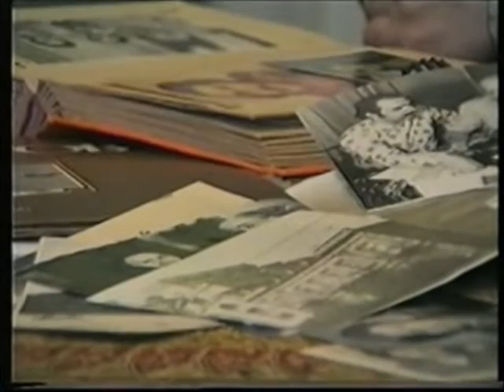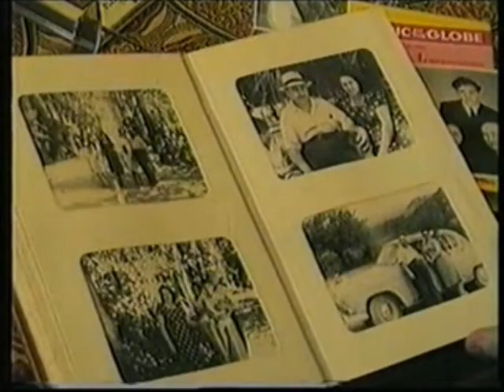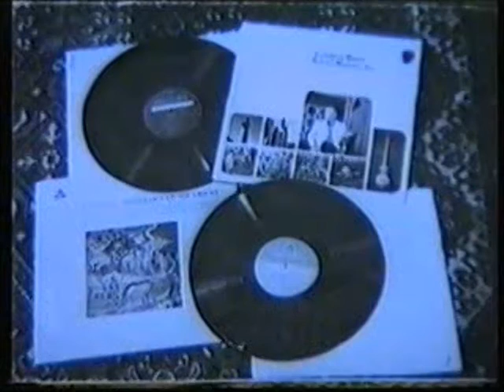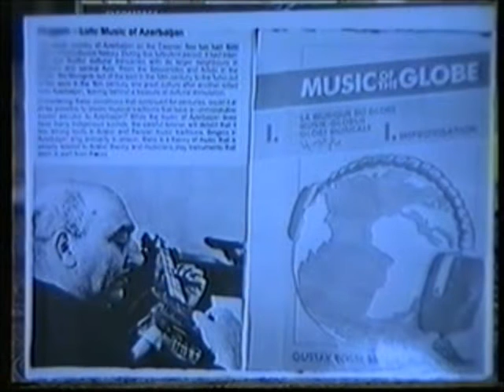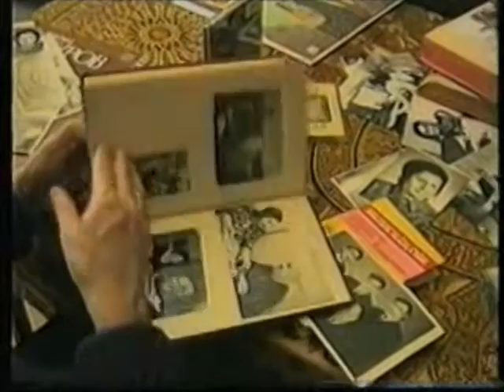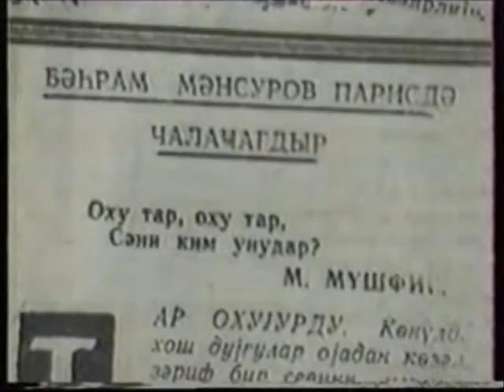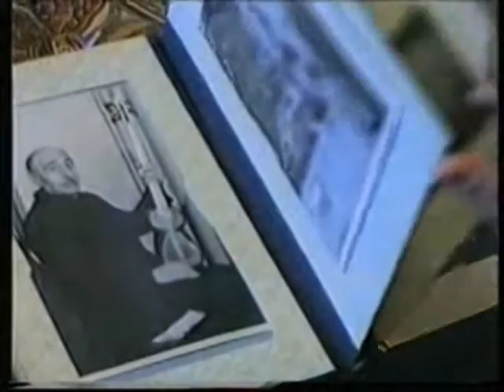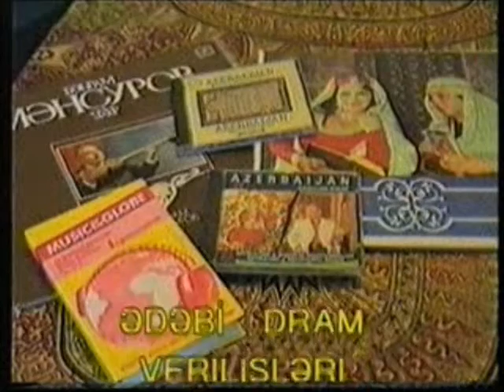Bəhram Mansurov haqqında veriliş | AZTV | 1995 | "Səni kim unudar"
"Səni kim unudar" - Bəhram Mansurov haqqında veriliş (AzTv, 1995-ci il).
В передаче использована композиция "Медитация" из к/ф "Сталкер" композитора Эдуарда Артемьева.